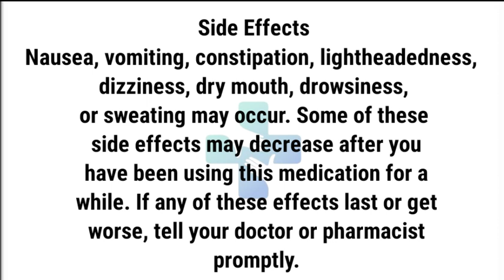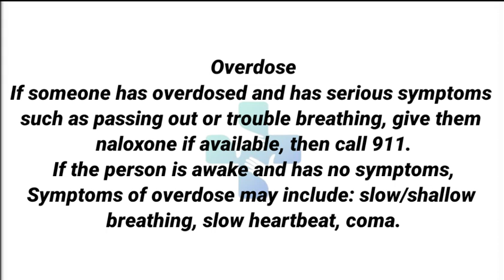Tab methadone ( uses , side effect , precaution , over dose ) complete detailed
assalamualaikum

agar ap ko tab methadone ka bar ma koi
question ho to comment kar dia ga

ma har question ka complete answer daina ki Kori effort Karon ga